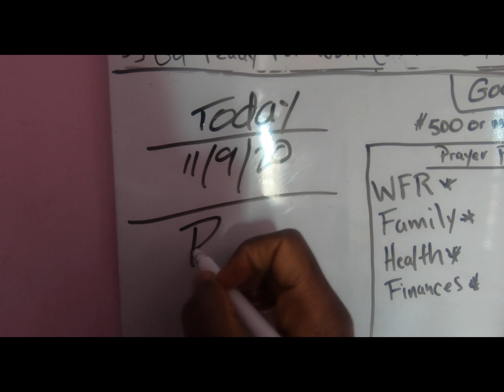I Vlogged on a GoPro for the first time!!!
In this video I Vlogged on a GoPro and it came out amazing.